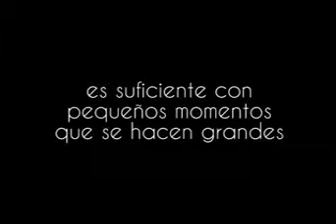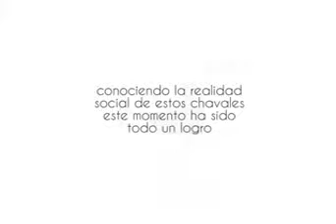Servicios Sociales de Elda - Verano 2014 - Actividades de Ocio y Tiempo Libre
Actividades de Ocio y Tiempo Libre de los Consejos de Barrio de Ayuntamiento de Elda y Servicios Sociales de Elda.